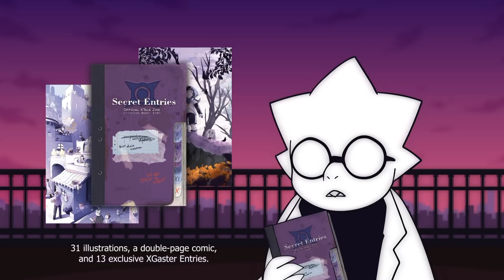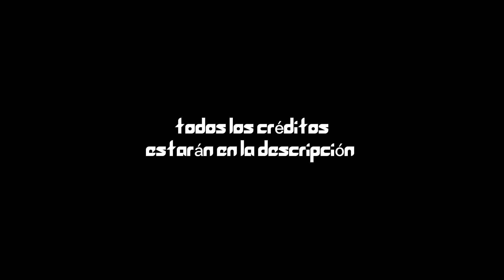XGASTER'S SECRETS || Español Latino [LOS SECRETOS DE XGASTER] || By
Hola a todos! un mini fandub al comunicado de jakei para la comunidad! espero que les haya gustado

Creado por: @Jakeiartwork

Reparto de voces:

X!Gaster: @KiroDemon
X!Chara: @JinkakuF